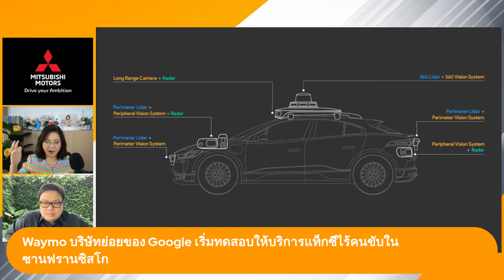Waymo เริ่มทดสอบให้บริการ แท็กซีไร้คนขับ | beartai BRIEF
Waymo (เวย์โม) บริษัทพัฒนาเทคโนโลยีขับเคลื่อนอัตโนมัติเต็มรูปแบบของ Alphabet (อัลฟาเบท) บริษัทแม่ของ Google (กูเกิล) ประกาศว่าพร้อมที่จะให้บริการแท็กซีไร้คนขับร่วมกับผู้โดยสารที่ได้รับคัดเลือกแล้ว ในเมืองซานฟรานซิสโก รัฐแคลิฟอร์เนีย สหรัฐฯ